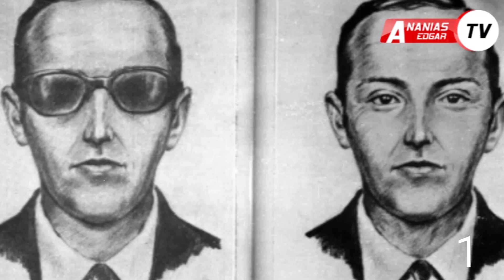PART 5: Mfahamu DAN B COOPER/ Mtekaji Hatari Zaidi Wa NDEGE Mwenye Kisa Cha Kusisimua DUNIANI